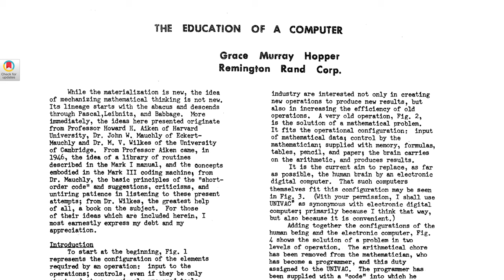GRACE HOPPER: La DONNA che ha CREATO il FUTURO dell’INFORMATICA - AFK STORIA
In questo video racconto la storia di Grace Hopper, una delle menti più brillanti della storia dell'informatica. Da pioniera nel campo della programmazione informatica alla sua rivoluzionaria innovazione del linguaggio di programmazione COBOL, questo video racconta la vita e le imprese di una vera icona in ambito informatico. Un viaggio emozionante attraverso le sfide e i trionfi di una donna che ha cambiato il mondo della tecnologia per sempre.

🙏 Acknowledgements
► The reason Japan attacked Pearl Harbor - Imperial War Museum

VIDEO HS-24-009